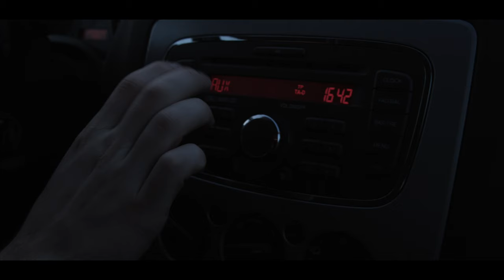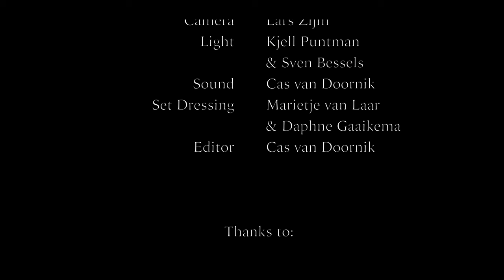Forgive Me - A Short Emotional Drama Film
This is a new movie project, made together with my film class form the Dutch Filmers Academy.
This is a short sad emotional dramatic film about a guy who committed a terrible crime by accident. Although it was really an accident, it was still a terrible crime, since he ran away from the accident without calling the police or anyone. Now he suffers from enormous guilt and doesn't know what to do. He's despaired and decides to try to ask for forgiveness in way he has never done before.

Cast:

Joeri:              Mustafa Koca
Girl:                 Daphne Gaaikema
The Priest:     Alfred Broer

Crew:

Writer:                         Lauren Weinberg & Elise Ronner
Director:                     Lauren Weinberg
Director assistent:   Elise Ronner
Floor manager:         Maureen Koopman
Production:                Maureen Koopman
Camera:                      Lars Zijm
Light:                           Kjell Puntman & Sven Bessels
Sound:                        Cas van Doornik
Set Dressing:             Marietje van Laar & Daphne Gaaikema
Editor:                         Cas van Doornik

Thanks to:

Dutch Filmers Academy
& Oud-Katholieke Parochie van Sint Vitus